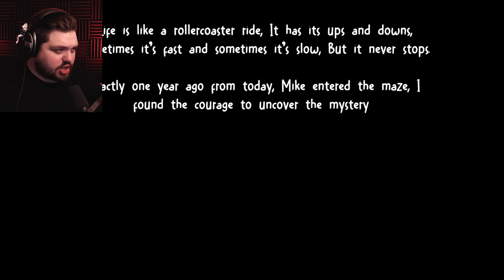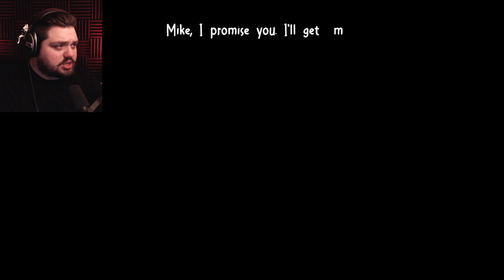ANOTHER HORRIBLE MASCOT HORROR GAME - Maze Of Bouncy Bear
Way back in 1979 your son, Mike, got lost in the secret maze of the now closed restaurant "Bouncy Bear & Mr. Mons's Family Diner". Now your task is to find he and uncover the truth about the restaurant...

Welcome back to Jar Red Gaming! In this video we will be checking out mascot horror game, Maze Of Bouncy Bear.